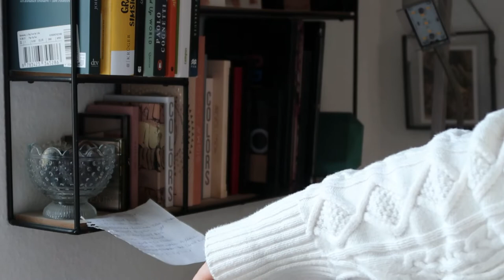MÄRZ CLEAN UP - monthly basket + *new* products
Ein neuer Teil der cleanup Serie mit spannenden Produkten von Lancome über Primark zu alten Favoriten von Kiko;3

EQUIPMENT:
Kamera*: NikonD5100
Vlogkamera*: Canon G7x Mark 2
Schnittprogramm: Premiere Pro
Mikrofon*: Rode Rycote
Thumbnails: PhotoShop

1442 Abonennten♥